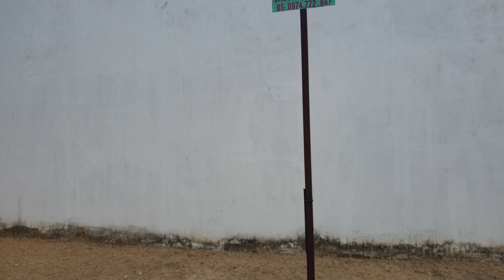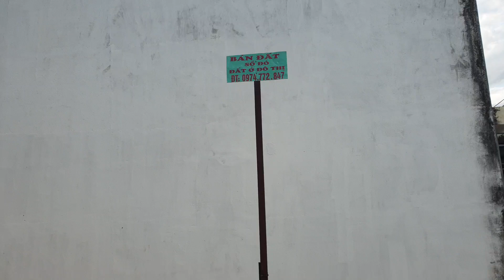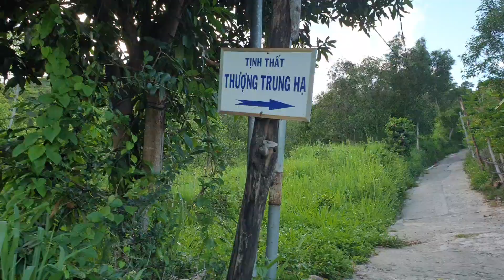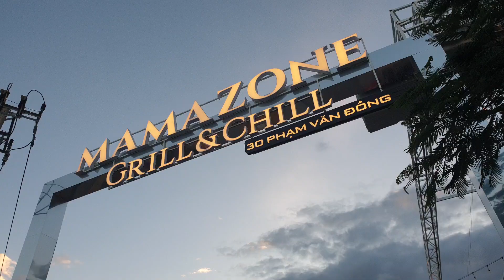Tham Quan Nhà Đất Gần Biển View Biển Ven Núi Cô Tiên Vĩnh Hòa Nha Trang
Tham Quan Nhà Đất Gần Biển View Biển Ven Núi Cô Tiên Vĩnh Hòa Nha Trang: Hùng mời cô chú, cùng Hùng khảo sát xem nhà và đất tại dưới chân núi cô tiên phường vĩnh hòa nha trang, cách biển tầm 2km cô chú anh chị nhé.

XEM THÊM VIDEO: Tham Quan Vị Trí Mua Nhà Đất Gần Biển Khu Dân Cư Phường Vĩnh Hòa Nha Trang

ở đây có chỗ thì gần biển, có chỗ thì lại có view biển nhưng lại không có sổ, có chỗ  vừa có view vừa có sổ mà giá thì hơi cao, là chỗ Đường nguyễn khắc viện ấy cô, chú, anh chị ạ.

HÙNG MỜI QUÝ CÔ CHÚ, ANH CHỊ, CÙNG HÙNG XEM HẾT VDEO NÀY, để hiểu hơn về phường vĩnh hòa nha trang nhé, Phường vĩnh hòa là phường có biển,  gần biển, view biển. Phù hợp để cô chú, anh chị mua nhà an cư tại nha trang, và đi tắm biển mỗi ngày ạ.

Cô chú xem video mà có thắc mắc gì HÃY ĐỂ LẠI BÌNH LUẬN BÊN DƯỚI VIDEO NÀY, Hùng sẽ giải đáp thắc mắc cho cô chú anh chị ngay tức khắc, trừ lúc hùng đi ngủ thì để ngày mai hùng trả lời ạ.

BÊN HÙNG CÓ CÁC DỊCH VỤ LIÊN QUAN ĐẾN PHÁP LÝ BẤT ĐỘNG SẢN TRÊN ĐỊA BÀN TỈNH KHÁNH HÒA. QUÝ CÔ CHÚ ANH CHỊ QUAN TÂM DỊCH VỤ NÀO HÃY GỌI EM NHÉ.

* DỊCH VỤ HỖ TRỢ PHÁP LÝ BẤT ĐỘNG SẢN:

🚩Nhận check quy hoạch nhanh
🚩Đo vẽ cấm ranh mốc
🚩Gia hạn đổi sổ chỉnh lí sổ hồng
🚩Hỗ trợ đăng ký Làm hồ sơ chuyển mục đích theo quy hoạch, theo đúng trình trình tự, đúng quy định của pháp luật đất đai hiện hành
🚩Nộp sổ,đóng thuế khi chuyển nhượng.
🚩Tư vấn pháp lí toàn tỉnh khánh hòa

* Nhà Mình cần Book Phòng Khách Sạn Nha Trang: Hùng rất mong quý cô chú anh chị sẽ ủng Hộ Hùng Với Ạ, sau đây Hùng có  vài khách sạn 4 sao đường trần phú đẹp, gần biển, cô chú anh chị xem video review của Hùng, để xem cái nào đẹp, thì book phòng cái đó nhé.

HÙNG NHẬN BOOK KHÁCH SẠN CAO CẤP GIÁ TỐT TỪ 3 SAO, 4 SAO, 5 SAO TẠI ĐƯỜNG TRÂN PHÚ NHA TRANG, ĐƯỜNG HÙNG VƯƠNG NHA TRANG, DƯỜNG NGUYỄN THIỆN THUẬT NHA TRANG, ĐƯỜNG TRẦN QUANG KHẢI NHA TRANG, ĐƯỜNG BIỆT THỰ NHA TRANG.

* TỔNG HỢP TẤT CẢ CÁC KHÁCH SẠN 4 SAO GẦN BIỂN GẦN ĐƯỜNG TRẦN PHÚ NHA TRANG
- Khách Sạn Merperle Beach Hotel 88A Mặt Tiền Đường Trần Phú Nha Trang Video review chi Tiết

- Tổng Hợp Các Loại Phòng và Các Dịch Vụ Tiện Ích Tại Khách Sạn Merperle Nha Trang

- Khách Sạn 4 Sao Green World Nha Trang Địa 44 Nguyễn Thị Minh Khai Nha Trang, cách biển 300m: Video

- Khách sạn 4 sao lucky sun nha trang: địa chỉ 100/7A Đường Trần Phú Nha Trang, cách biển chỉ 300m: Video review chi tiết

* NHẬN QUẢNG CÁO REVIEW KHÁCH SẠN TẠI NHA TRANG: và nhiều nơi